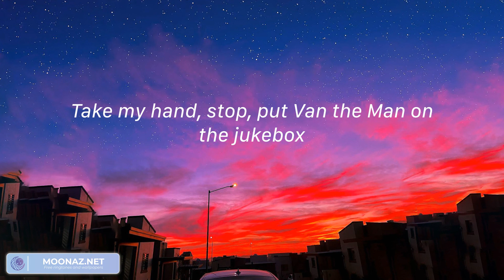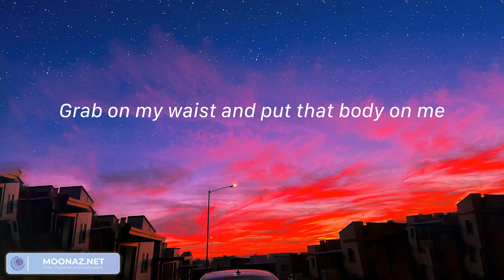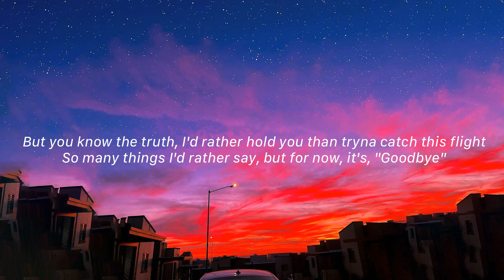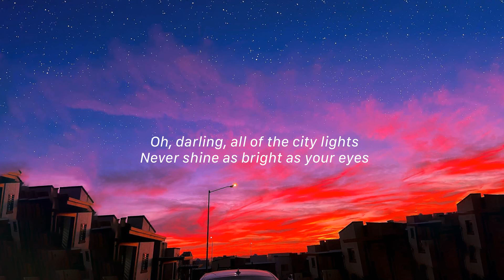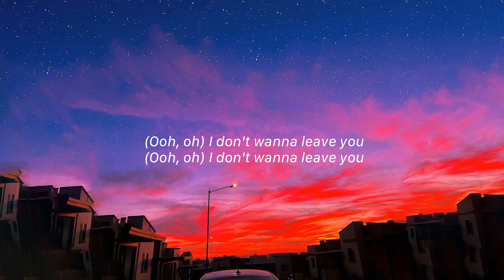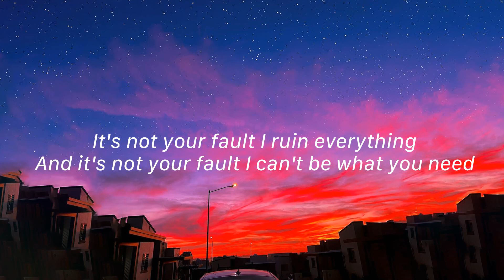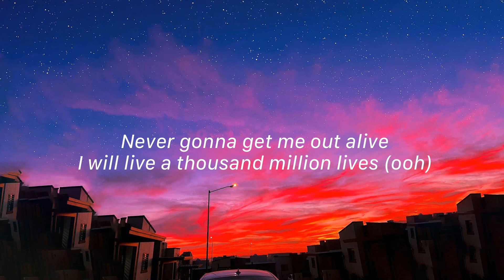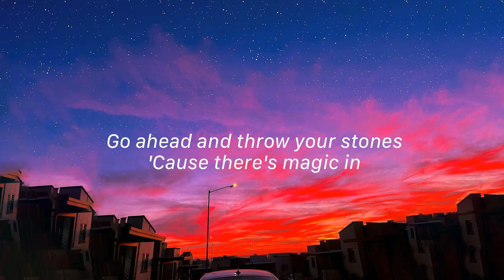Shape of You - Ed Sheeran (Lyrics) | Car's Outside, Angels Like You, Bones...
Lyrics:
Oh—I—oh—I—oh—I—oh—I
I'm in love with your body
Oh—I—oh—I—oh—I—oh—I